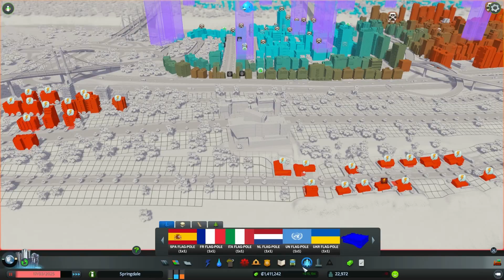CITIES: SKYLINES AFTER DARK #16 - Neuers Viertel im Norden || Let's Play Cities Skylines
Städtebausimulation von Colossal Order  / Paradox Interactive (2015).

«Let's Play Cities: Skylines After Dark»
Kommentierte Spielszenen vom Andi (2015).

Dann unterstütze den Entwickler und kaufe das Spiel als Original!

CITIES: SKYLINES
ist eine von Colossal Order entwickelte Aufbausimulation, die in vielerlei Hinsicht die komplexen Aufgaben des Führens einer Stadt außerordentlich gut simuliert. Dabei gibt es vielerlei Aspekte, wie der Verkehr, die Zufriedenheit der Bürger, das Industriewachstum, der Umweltschutz und VIELE mehr, die in Einklang gebracht werden müssen, um eine perfekte Stadt zu kreieren. Jeder Bürger der Stadt wird simuliert, jeder Laden und jede Fabrik hat ihren eigenen Namen, eine eigene Identität und wirkliche Mitarbeiter, die sich als Bürger der Stadt wirklich finden lassen. Das alles macht Cities: Skylines sehr realistisch, wodurch der Spielspaß enorm gesteigert wird. Wer eine gute Aufbausimulation sucht, der ist bei Cities: Skylines genau richtig.

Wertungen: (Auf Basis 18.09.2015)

► 4Players: 83%
► GameStar: 89%
► Spieletipps: 93 %